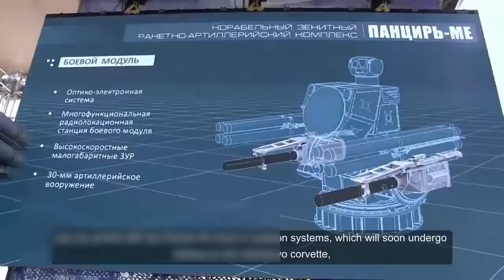Pantsir-M Air Defense System onboard Project-22800 Corvettes are able to destroy cruise missiles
Pantsir-M Weapon System is capable of successfully repelling a massive air and cruise missile strike.

The system comprises eight launchers with guided anti-aircraft missiles and two six-barrel 30mm speed guns.

It can down cruise and anti-ship missiles, drones, airplanes and helicopters.

The weapon operates by two-line air defense principle capable of protecting the warship from any airstrike. Anti-aircraft missiles are the first to attack the adversary at a distance of 20 km. The remaining targets are attacked by 30mm speed guns at a distance of 4 km. The guns can fire armor-piercing and fragmentation projectiles at a speed of ten thousand shots per minute.

It can also destroy sea and coastal targets. It can repel an attack of small warships or boats in the desruction range of its missiles and guns.

Project 22800 corvettes have a displacement of 800 tons and carry Kalibr missiles and 76.2mm AK-176MA gun.